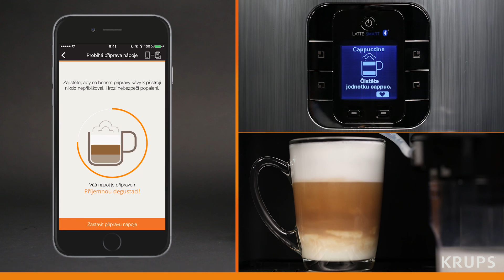Krups Latte Smart EA86 | Příprava cappuccina pomocí chytrého telefonu? | Krups CZ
Plnoautomatický kávovar Krups Latte Smart s konektivitou - zbožňujete svůj smartphone a nedáte bez něj ani ránu? Tak proč si s jeho pomocí nepřipravit svou oblíbenou kávu?